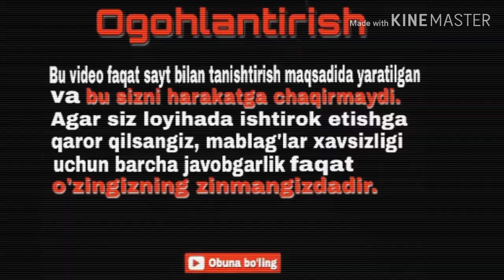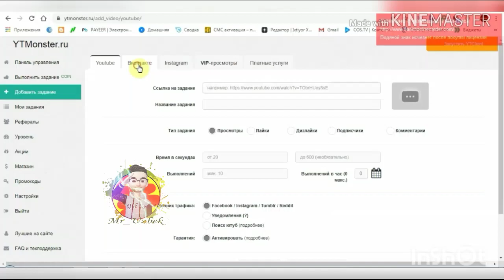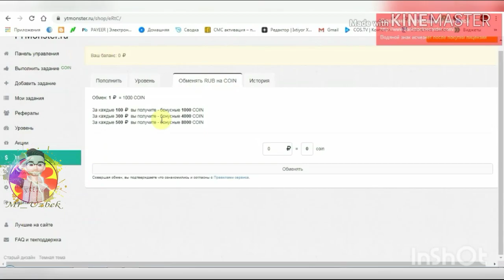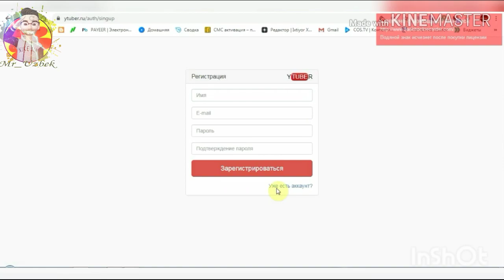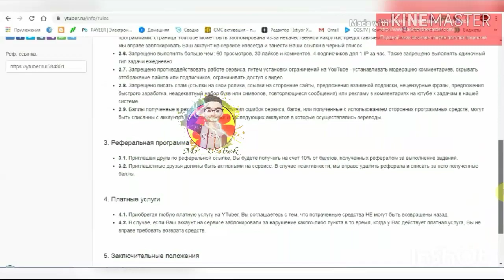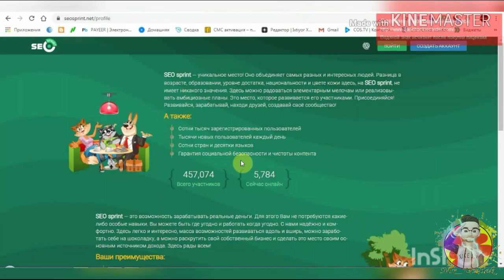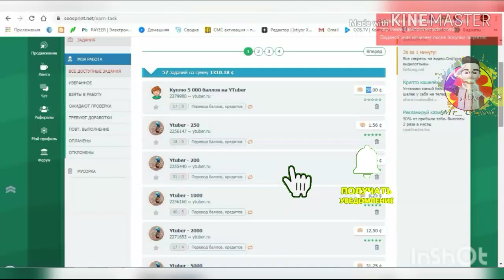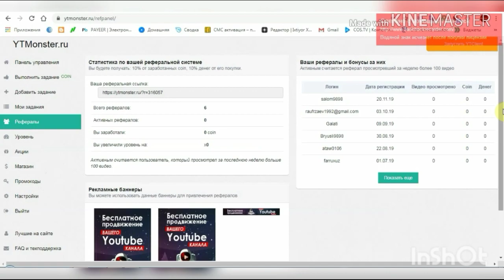Video ko'rib pul ishlash | Telefonda Sarmoyasiz pul ishlash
VIDEO KO'RISH ORQALI SARMOYASIZ PUL ISHLASH | TELEFONDA VIDEO KO'RIB PUL ISHLASH

💳Payeer кошелёк (Tavfsiya etaman) pul chiqarib olish uchun